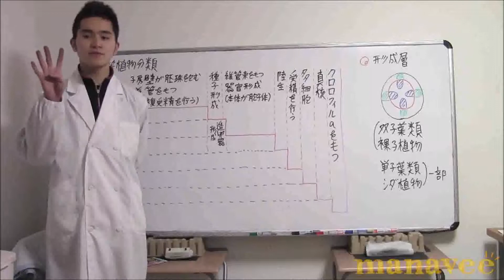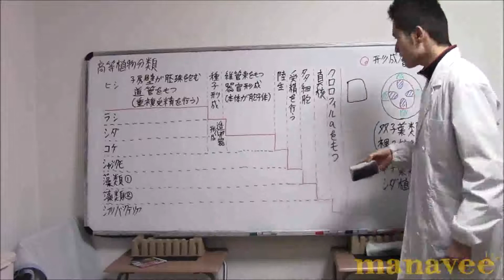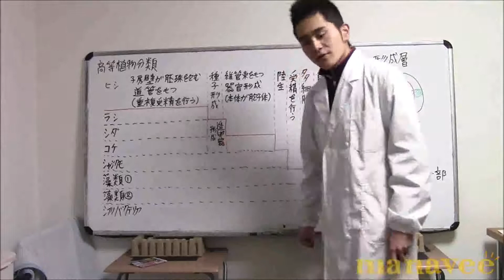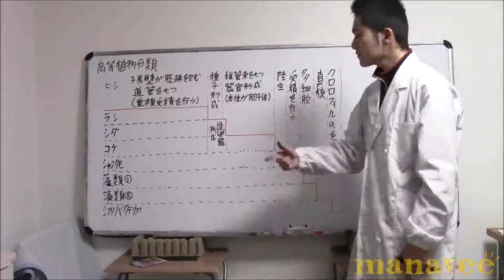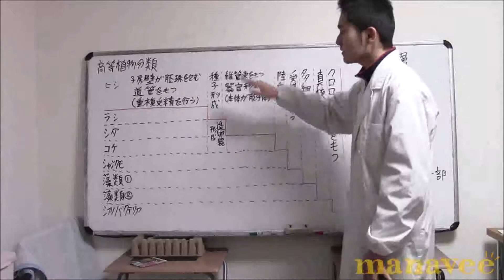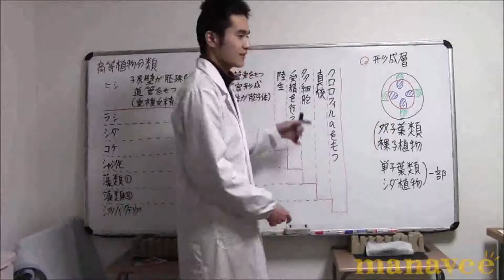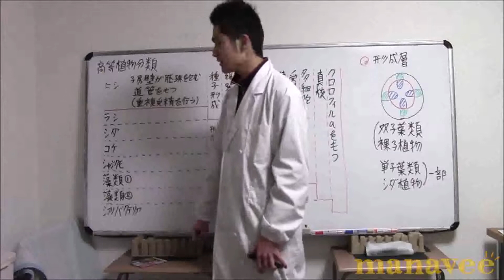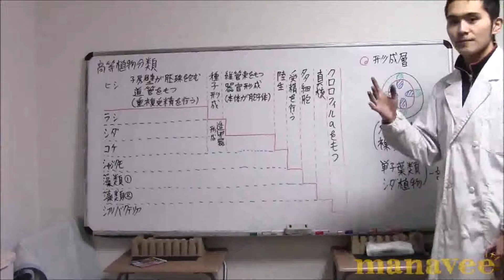植物の分類～総論～進化を添えて-20